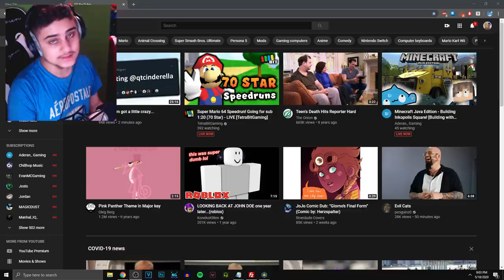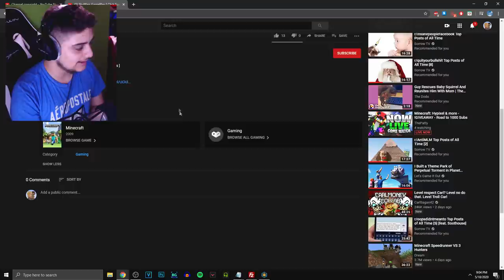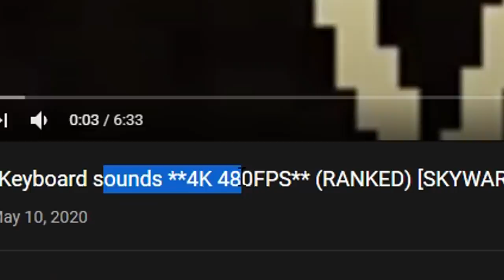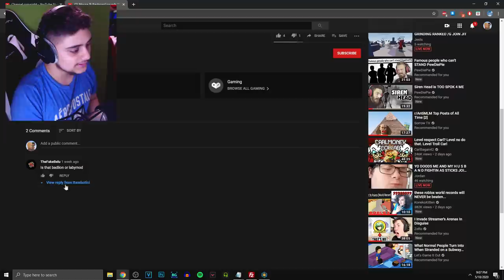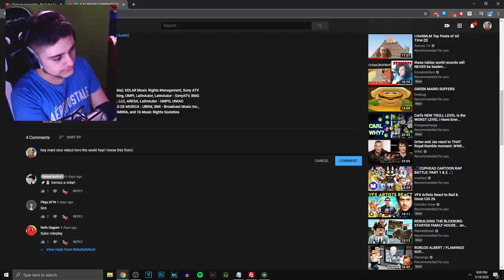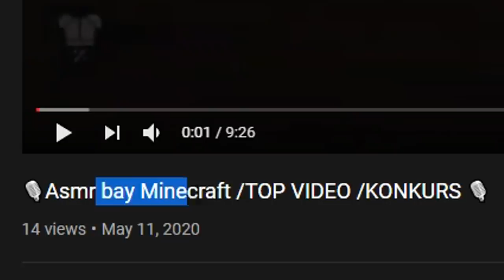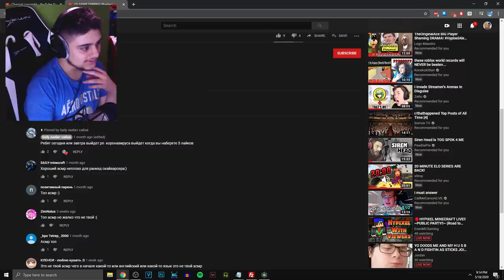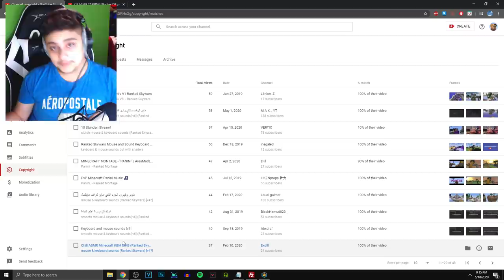reacting to people that stole my videos (part 2)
no one:

this guy: "ASMR TAPPING"

█: Animal Crossing

server: why steal the old ranked videos every time